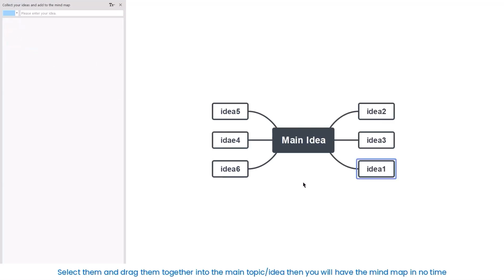How to Be Productive at Work: Top 5 Tips You Need to Know!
💡5 must-know tips about how to improve your productivity at work with a productive tool!

👉In this video, we will show you the best five productivity tips that help you complete your tasks faster and more accurately at work. Mind mapping is an innovative and creative way to organize and manage your workload while reducing the time spent on each task. Mind mapping software EdrawMind allows you to create and manage your daily tasks, which leads to the improved work quality. The online diagramming tool is an easy-to-use and seamless method to create mind maps with categories and subcategories that keep you motivated and focused. This EdrawMind video tutorial will reveal how you can boost your productivity with EdrawMind - the mind-mapping tool.

⌚ Timestamps
00:00 - Start
00:25 - Stop multitasking
01:23 - Break down large products with Mind Mapping
03:10 - Take a break
04:34 - Start for 5 minutes
05:42 - Stop the distractions
06:31 - Ending Skit

⏰Time is limited, and managing your time better is the ultimate way to get things done and achieve your ambitions. A productive lifestyle can help you complete your daily tasks in less of your time; however, this is not as straightforward as it seems. EdrawMind mind mapping software is one of the best methods to organize your tasks without overworking. This video will reveal the top five hacks, such as avoiding multitasking, taking a short break of five minutes, creating mind maps, etc., that will help boost your productivity.

EdrawMind is feature-rich mind-mapping software that helps manage and organize thoughts to increase productivity. Creating mind maps with EdrawMind is a unique way to complete tasks faster, as users can boost productivity by breaking down large tasks into small ones. Drawing a mind map using mind map software will help users to present their ideas better and systematically complete the tasks. This EdrawMind video will reveal the best five productivity tips that allow the free flow of ideas, remove distractions, and enable you to complete the job quickly.

👀 Related EdrawMind Resources

📌About Wondershare EdrawMind:
EdrawMind is a feature-rich collaborative tool with superior file compatibility to ease the process of collaboration with different diagram-making tool users. The exclusive features of the best mind mapping software help you to brainstorm ideas and take notes. Your team can plan the projects easily with the help of 5000+ templates available in the template community. If you do not want to miss out on creative ideas, all you need to do is use EdrawMind, which allows you to organize every thought. In the EdrawMind video tutorial, we will highlight the features of the brainstorming tool that make the tool superior. Try it for free now!